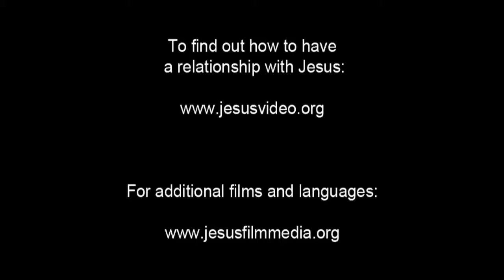Dutch Good News! Confess Jesus As Lord! Believe In Jesus Resurrection! Surely Saved Forever!(43)